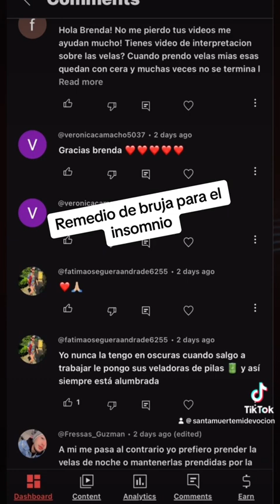Remedio de bruja para poder 🍀🧙